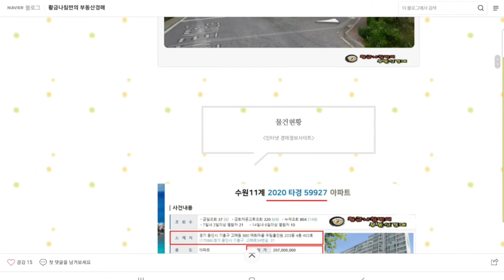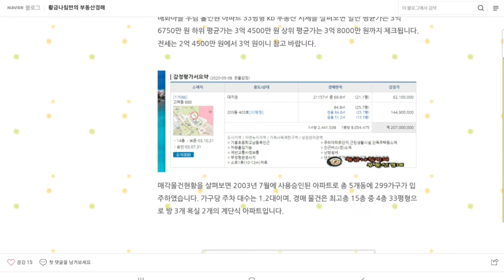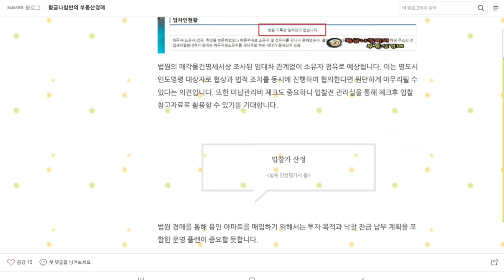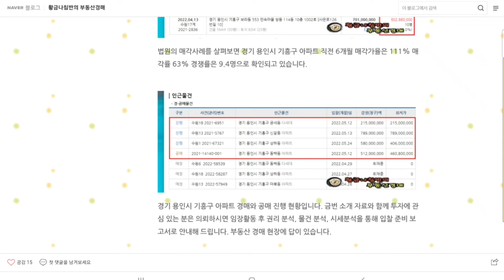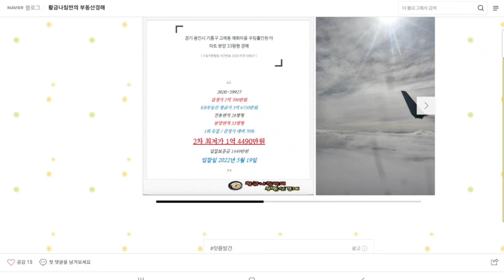경기 용인시 기흥구 고매동 매화마을 우림홀인원 아파트 분양 33평형 경매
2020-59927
감정가 2억 700만원
1회 유찰 / 감정가 대비 70%
2차 최저가 1억 4490만 원